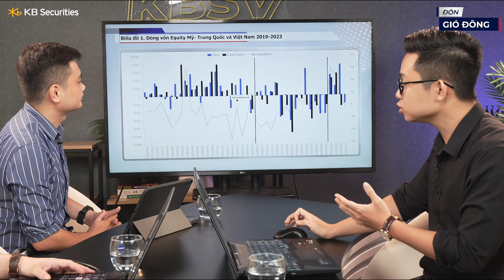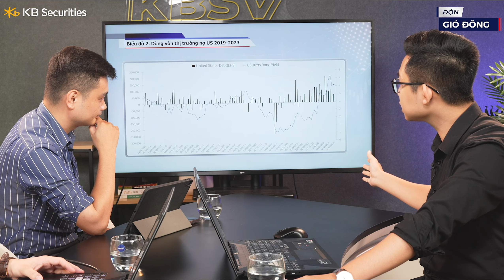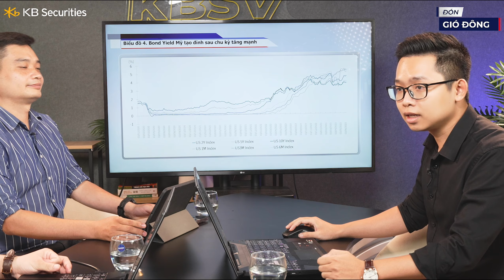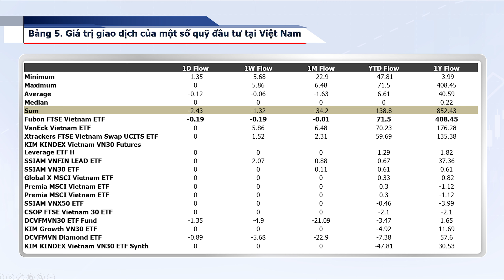Đánh giá dòng vốn ngoại toàn cầu - Tiền về nơi đâu? | Đón gió đông | KBSV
Đánh giá dòng vốn ngoại toàn cầu - Dòng vốn ngoại toàn cầu sẽ tác động gì đến nền kinh tế nói chung và thị trường chứng khoán nói riêng?
Hãy cùng theo dõi Đón gió đông để lắng nghe quan điểm từ phía các chuyên gia của KBSV!
Chứng khoán KB Việt Nam - Đối tác đầu tư tin cậy từ tập đoàn tài chính hàng đầu Hàn Quốc.
Follow Facebook KB Securities Vietnam hoặc Tiktok @chungkhoankbvietnam để cùng xem thêm các nội dung hấp dẫn!
Mở tài khoản eKYC, giao dịch được ngay:
Về chúng tôi:
🏠 Tầng 16&17 Capital Palace, 29 Liễu Giai, Ba Đình, Hà Nội